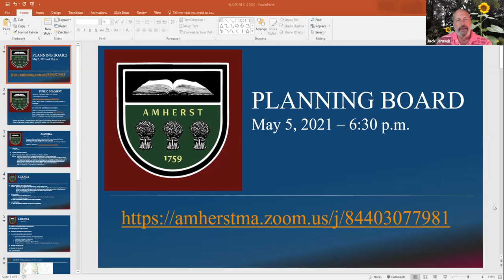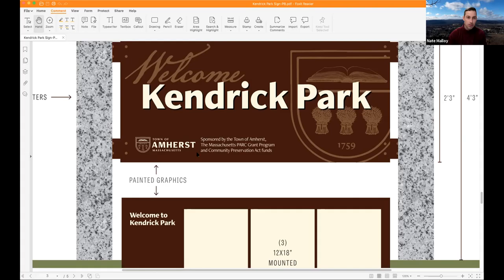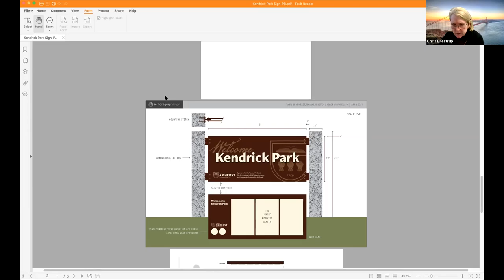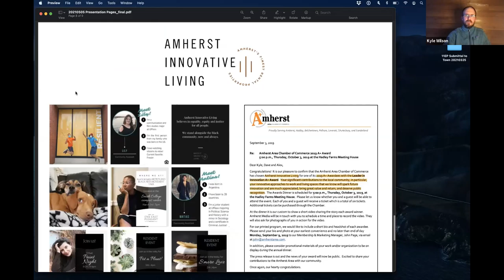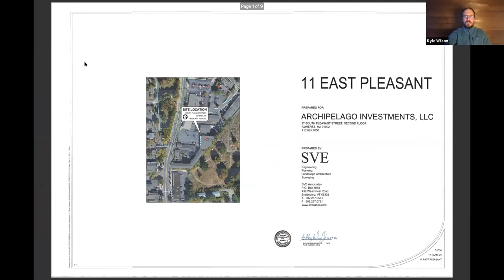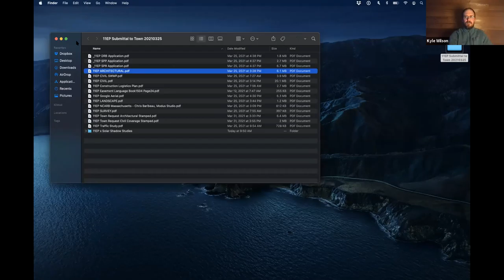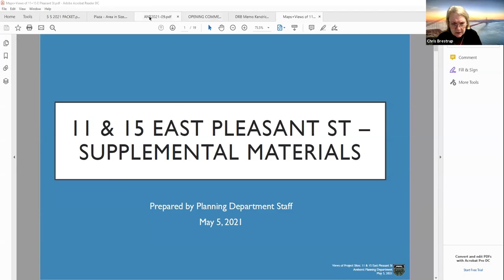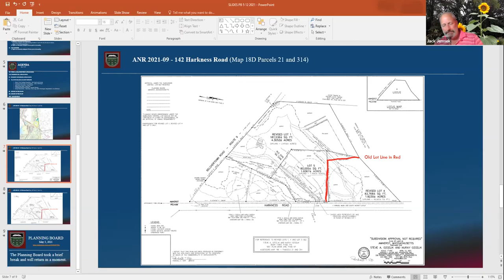Planning Board May 5, 2021